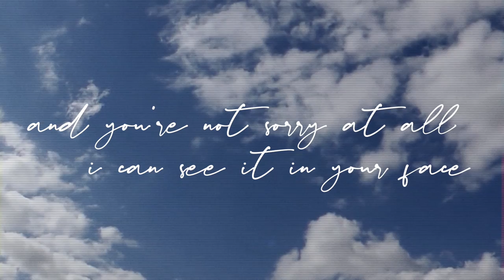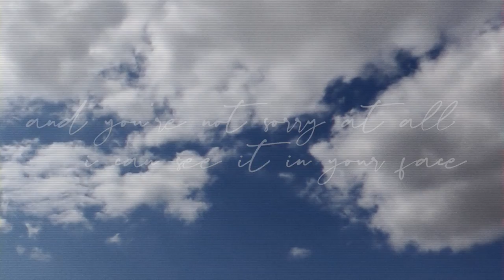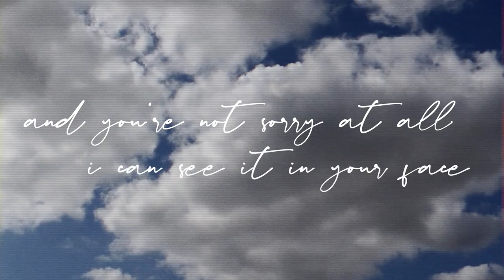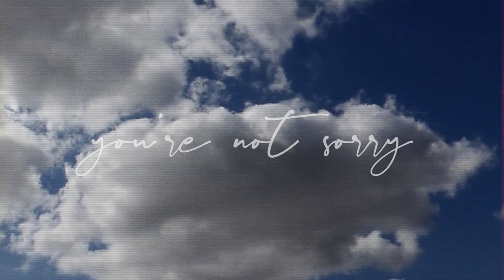You're Not Sorry - Lyric Video - Original Song - by Denney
You're Not Sorry - by Denney - Lyrics

And honestly
It serves you right you know
You break my heart three times a day
And it’s beginning to show
So do you think
I need to cut you off
They say that people never change
But have you had enough?

And you’re not sorry at all
I can see it in your face
You’ll be waking up without a clue
Never mind the rest of me and you
Cause you, you’re not sorry
Yeah you, you’re not sorry
You, you’re not sorry at all

And honestly
I wish you well I do
Don’t be the one who never learns
There’s more than black and blue
I bet you thought I’d stick around until the end
But you’ve stitched me up enough
To know that I can’t pretend

And honestly
I hope it’s me and you’re not
Hardwired to be
This mean
But you’re full of it
And maybe this is what you deserve
You must admit
That it’s all on you